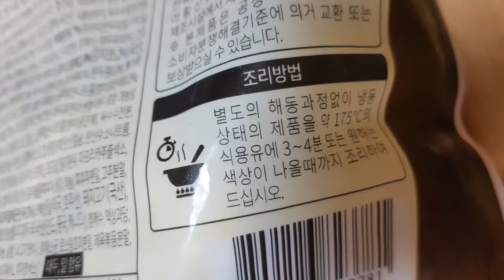모듬튀김 사다 집에서 전집 분위기 내며 한잔 하며 안주&간식(아이들)로 먹어보았답니다.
모듬튀김 7종이 6종으로 변신하여 있고.. 기대했던 맛은. 아니였던 모듬튀김 이었답니다.

그냥 다음번에는 튀김은 분식집에서 사서 먹는것으로..ㅎㅎ